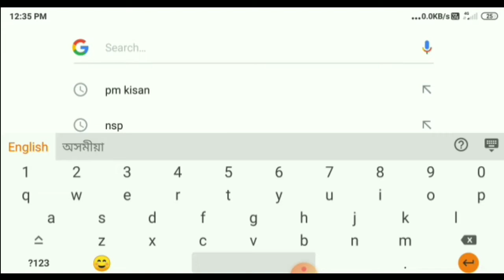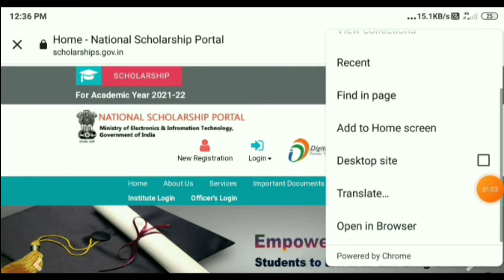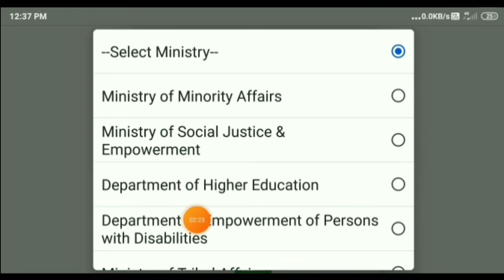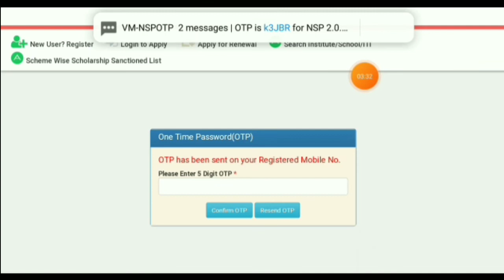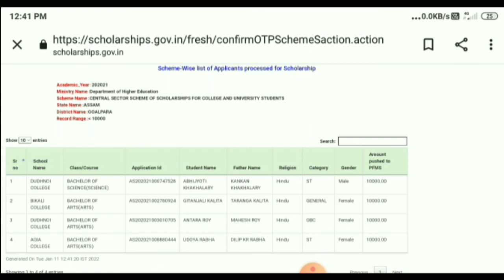Scholarship Holders Good News ll Assam scholarship Rs.10,000 Credit